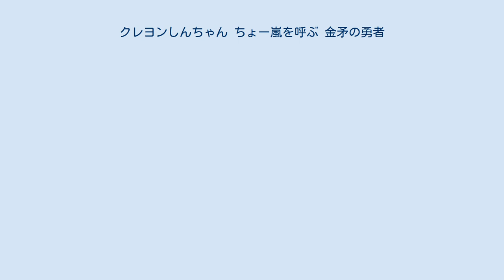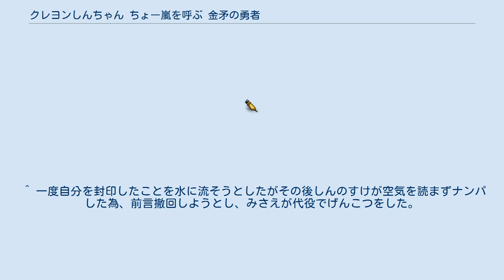クレヨンしんちゃん ちょー嵐を呼ぶ 金矛の勇者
『クレヨンしんちゃん ちょー嵐を呼ぶ 金矛の勇者』（クレヨンしんちゃん ちょーあらしをよぶ きんぽこのゆうしゃ）は2008年4月19日に公開された『クレヨンしんちゃん』の劇場映画シリーズ第16作目。
本作のみ監督がムトウユージから本郷みつるに再度バトンタッチ。
本郷みつるの5作目の監督作品。
脚本も本郷が兼ねる。
 キャッチコピーは『選ばれし“おバカ”の伝説と冒険が始まる!』。
 双葉社の創立60周年記念作品。
本郷みつるが劇場版を監督するのは1996年『ヘンダーランドの大冒険』以来で12年ぶりになる。
本郷ならではのファンタジーな世界観が映画全体に出ている。
また、挿入歌に合わせて登場人物が踊るといったミュージカル的な内容や、金、女性専用車両といった社会への皮肉的なものも多い。
 設定デザインとして湯浅政明が再登板している。
ゲスト声優はお笑い芸人の小島よしお、主題歌担当は歌手のDJ OZMA（予告編の台詞を使えば「裸の男」つながり）。
 暗黒世界ドン・クラーイの帝王アセ・ダク・ダークは、人間界を支配しようと企んでいた。
しかし、闇を打ち払う「三つの宝」と「勇者」の伝説を知ったダークは、「三つの宝」の一つである「銅の鐸」を奪取。
残る二つの宝「金の矛」と「銀の盾」を奪おうとするが、一足早くダークの企みを知ったある男によって「金の矛」と「銀の盾」は人間界へ送られる。
 その頃、しんのすけはデパートでアクション仮面の新作のおもちゃ「アクションソード」を買ってもらう。
ところが家に帰って箱を開けてみると、アクションソードはものさしに変わっていた。
それから数日後、幼稚園からの帰りにシロにそっくりな黒い犬・クロを拾い、クロをペットとして飼うことにした。
その夜、目を覚ましたしんのすけは突然家を訪ねてきたプリリンというセクシーな女性に出会い、彼女に頼まれて一緒に外出する。
しかし、プリリンの正体は人間界に送り込まれたダークの部下だった。
しんのすけはダークの策略にかかり、人間界とドン・クラーイを繋ぐ扉を開いてしまう。
 翌日、しんのすけが開いてしまった扉から闇が人間界に流れ込み、その影響で野原家に様々な災難が降りかかっていく。
そんな時、しんのすけの前にマタ・タミという少女が現れる。
彼女はしんのすけが「金の矛」に選ばれた勇者だと告げ、しんのすけを守るためにやってきたのだという。
マタと共にダークと戦う決意をしたしんのすけだったが、マタが現れたことを知ったプリリンは色仕掛けでしんのすけを言葉巧みに騙し、マタを封印してしまう。
 それにより、野原家が知らないうちに人間界がおかしくなってしまい、さらにそれがダーク達によって作られた偽の世界であることに気づく。
しんのすけ達はマタの封印を解き、彼女と共にダークに立ち向かう。
 ^ 当初は友達であることもあり動揺していたものの、持ち前の美人好きで結局プリリンの言葉を信じてしまい、その後の野原家の家族会議でも、当初しんのすけは父のひろしと共に彼女を弁護した。
 ^ 一度自分を封印したことを水に流そうとしたがその後しんのすけが空気を読まずナンパした為、前言撤回しようとし、みさえが代役でげんこつをした。